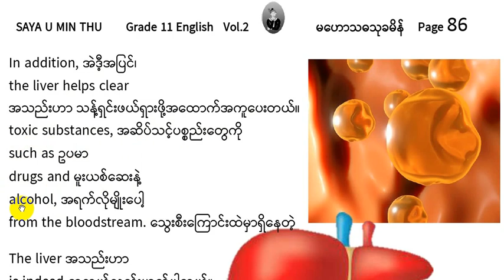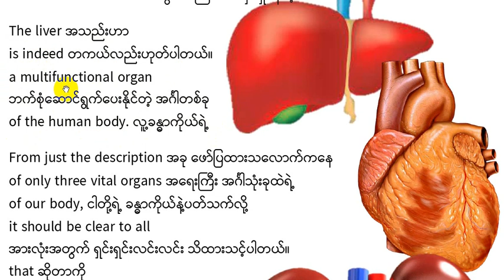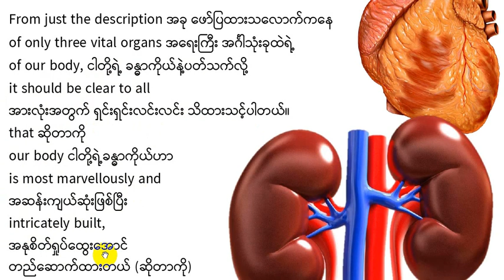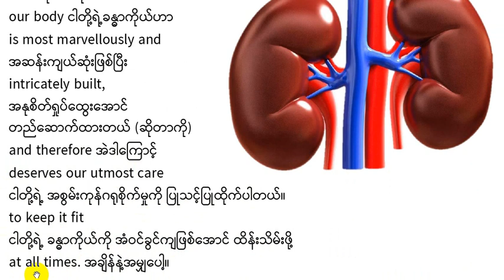24 Grade 11 English Unit 7 Systems and Organs of the Human Body; The Liver